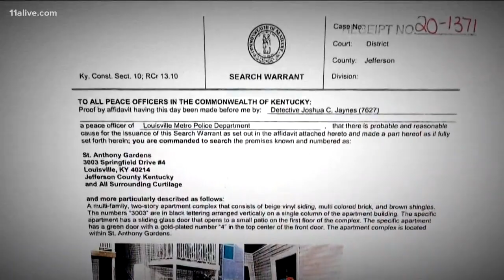Loan fraud case, bodies found, police shooting: Up to Speed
Get up to speed with Up Late on May 13, 2020.